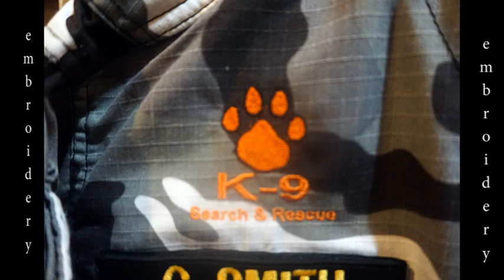Personalized Jackets And Sweatshirts Ottawa IL 11 21 22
It's Christmas time, so we lead off with an embroidered name on a Christmas stocking. Demerer Coaching has a left front logo on a jacket, as does K-9 Search and Rescue. Another jacket has the logo of the La Salle Fire Department, with a name on the right side. A t-shirt for Monte's Riverside in has full back embroidery. A full-aip hoodie was embroidered for Next Door Storage and for Ottawa Friendship Hose. Another jacket has the Bill Walsh Auromotive Group logo.

Alta Equipment Company has front and back prints on a pink hoodie, while the La Salle County Emergency Management department has front and back prints on a sweatshirt.